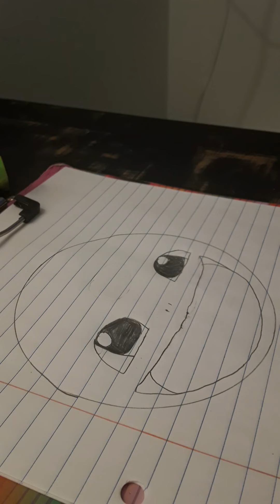How to draw Squirtle